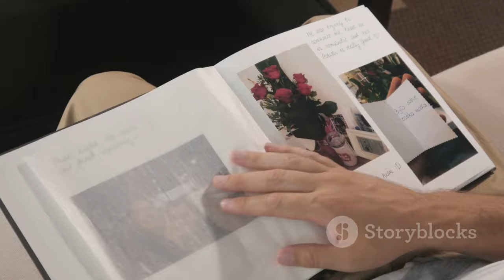Đi Giữa Trời Rực Rỡ Tập 32: Chải Dặn Pu Trước Khi Ra Đi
OUTLINE:
00:00:00 Chải's World Upended by Bankruptcy
00:03:19 The Weight of Responsibility and Farewell
00:06:17 Finding Solace in Shared Grief
00:10:07 Chải's Farewell to Pu

 Chải dặn Pu giữ mình trước khi ra đi:https

**Category:**
Entertainment

**Description (Vietnamese):**
🌈 Chào mừng các bạn đến với tập 32 của "Đi giữa trời rực rỡ"! 🌟 Trong tập này, Chải (Long Vũ) quyết định rời phố về quê sau khi nghe tin gia đình phá sản. Trước khi ra đi, anh đã gặp Pu (Thu Hà Ceri) để dặn dò và chia sẻ những cảm xúc sâu sắc từ tận đáy lòng. ❤️

📅 **Thời gian phát sóng:** 20h tối nay trên VTV3
🔔 Đừng quên theo dõi để không bỏ lỡ những diễn biến hấp dẫn!

- Chải chuẩn bị rời xa thành phố và những người bạn.
- Lời dặn dò chân thành của Chải dành cho Pu.
- Những khó khăn trong cuộc sống của các nhân vật và sự hỗ trợ lẫn nhau.

🎥 Xem ngay và để lại bình luận về cảm xúc của bạn sau khi xem tập này nhé!

**Description (English):**
🌈 Welcome to Episode 32 of "Walking in the Bright Sky"! 🌟 In this episode, Chải (Long Vũ) decides to leave the city for his hometown after hearing the news of his family's bankruptcy. Before leaving, he meets Pu (Thu Hà Ceri) to share heartfelt advice and emotions. ❤️

📅 **Air Time:** 8 PM tonight on VTV3
🔔 Don't forget to tune in to catch all the exciting developments!

💬 **Main Content:**
- Chải prepares to say goodbye to the city and his friends.
- Heartfelt words of advice from Chải to Pu.
- The struggles of the characters and their support for each other.

🎥 Watch now and leave a comment about your feelings after watching this episode!